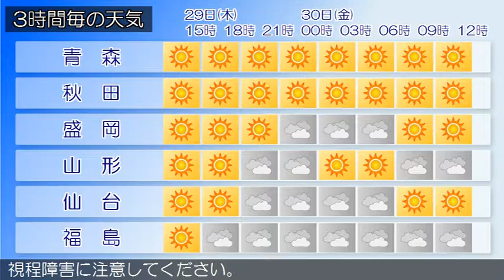2017/06/29 東北地方の天気予報 昼